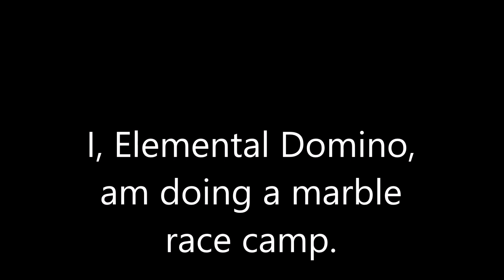Elemental Marble Race Camp 0A (CLOSED)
Thanx everyone for 65 subs! It really means alot to me!
Also, if you have Discord, you can send a confessional (or a challenge submission) to me in a Discord PM. (My discord tag is EDawg2k11#0812.)